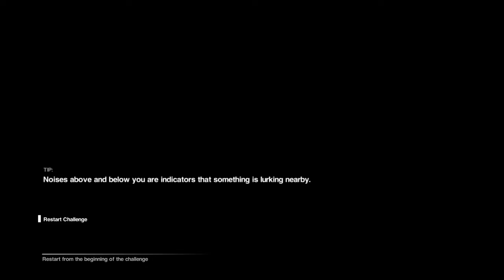You always know, A working Joe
Alien Isolation. messing around a bit with it